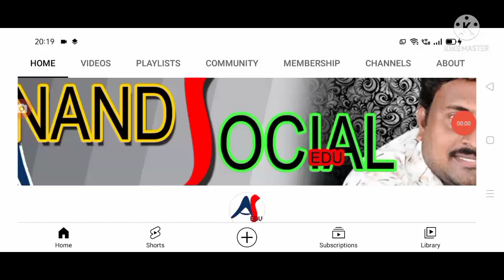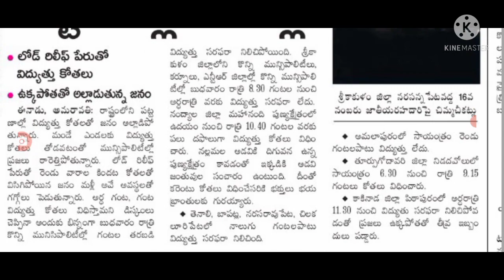ప్రజలకు భారీ షాక్ కు మొత్తంగా 10 గంటల పాటు కరెంట్ కట్స్ power cuts latest update in AP.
hello everyone today update is AP government announced that power cuts latest update .@anandsocialedu